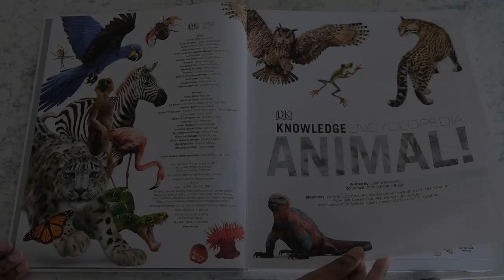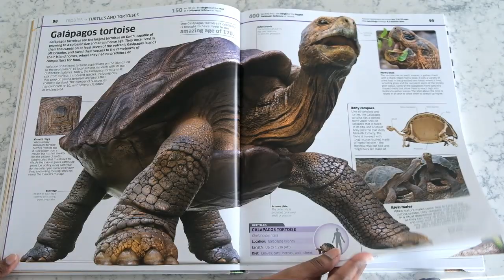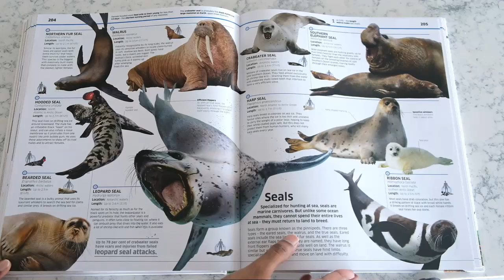DK Knowledge Encyclopedia Animal!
This is a flip through review of DK Knowledge Encyclopedia Animal!
Amazon (Australia)

I'm an archaeologist (PhD) and I'm currently homeschooling full-time. My husband Paul is a moral philosopher (PhD). We have two kiddos – a little boy and a little girl.